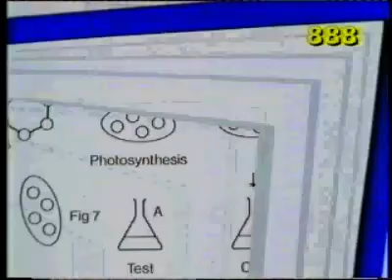Grange Hill Series 12 (1989) Ep19 Part 1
Tegs goes in search of his mother and Vince plots revenge.